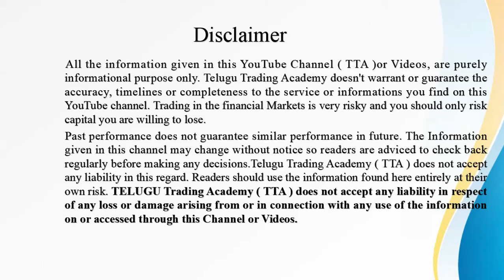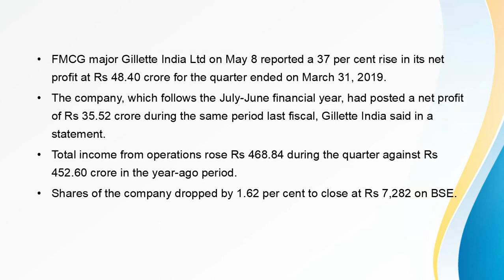Stock Market News|| తెలుగు||Gilette India profit up 37% at Rs 48 cr in Jan-Mar||NSE||BSE||TTA